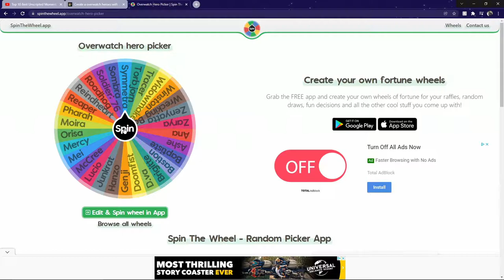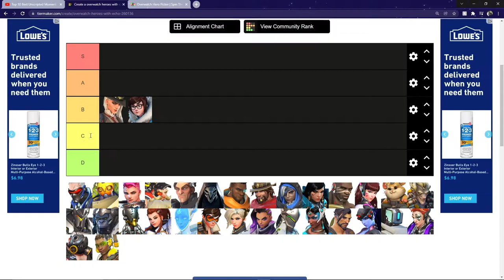Overwatch?! | Mei Making It Snow In Greece